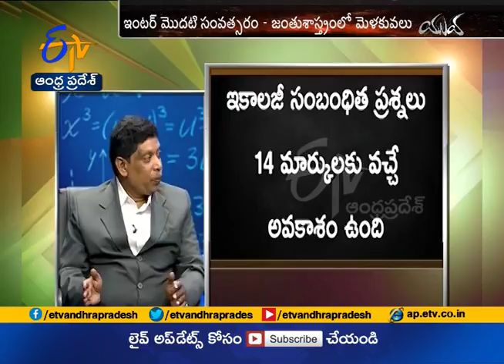Tips & Tricks for Inter Students | Zoology | 1st Inter | Yuva Exam Special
Tips & Tricks for Inter Students | Zoology | Inter 1st Year | Yuva Exam Special